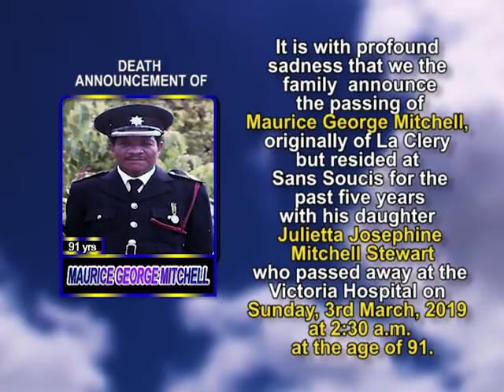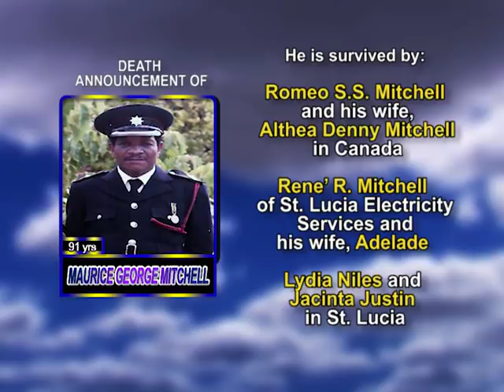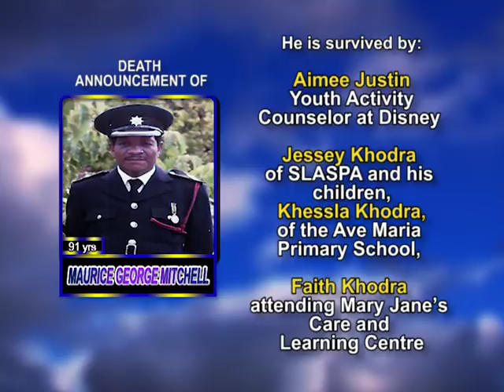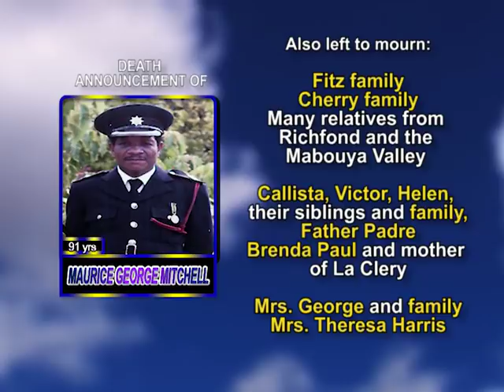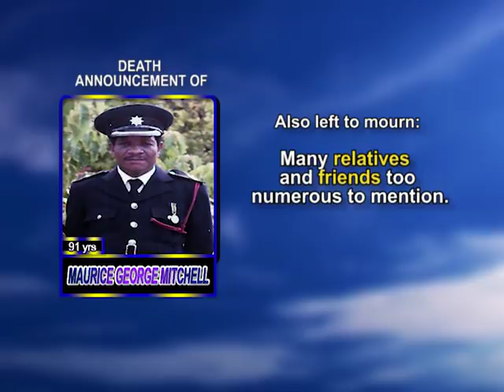Maurice George Mitchell long